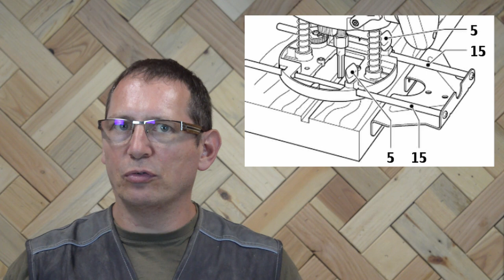défonceuse - 20 critères pour bien la choisir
Vous voulez acheter une défonceuse ? Quel que soit votre besoin, votre budget ou vos envies, je vous donne les clés, selon mon point de vue, pour choisir le bon modèle pour vous.

MERCI !

*** sommaire ***
00:00 - Intro
01:03 - Gamme et budget
02:03 - Catégorie de machine
02:42 - La puissance
04:31 - La régulation électronique de la vitesse
06:38 - Les pinces
09:17 - Le poids
10:41 - Le changement de fraise
11:35 - La course de plongée
12:50 - Le verrouillage de plongée
13:51 - Le système de butée de plongée
14:25 - Le réglage micrométrique de la plongée
14:49 - La fluidité de plongée
15:06 - La visibilité
16:05 - La semelle
17:21 - L'aspiration
18:11 - L'ergonomie
19:47 - Les accessoires fournis et en option
20:47 - Le guide parallèle
21:37 - Les bagues à copier
23:14 - La mise sous table
25:44 - Conclusion